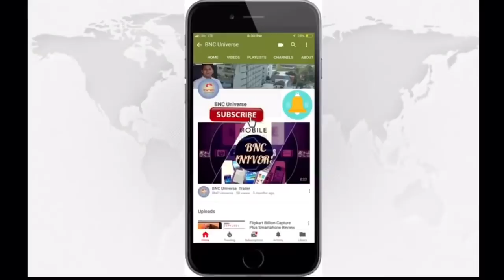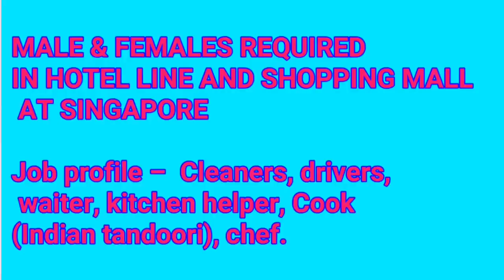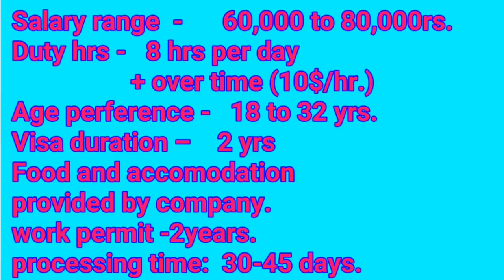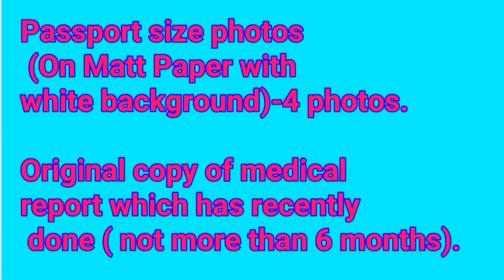Work Permit in Singapore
How to get work permit for singapore with minimum qualifications.